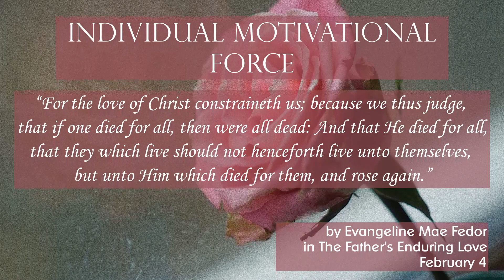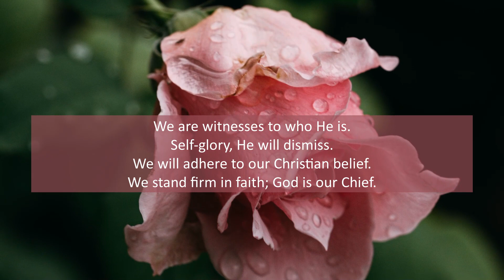Individual Motivational Force, February 4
Photos by Nida, Mike Greer, and Thiha Myokyaw